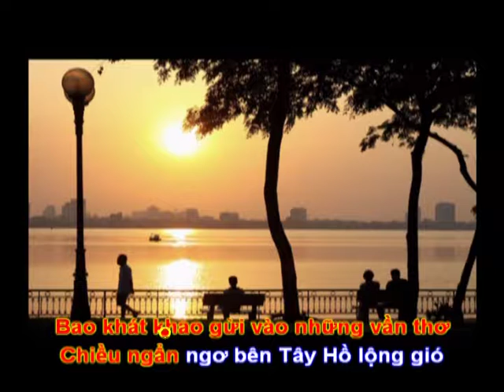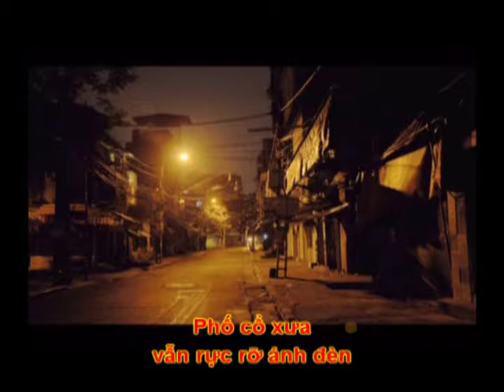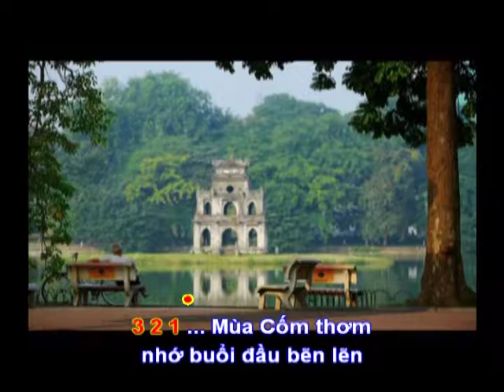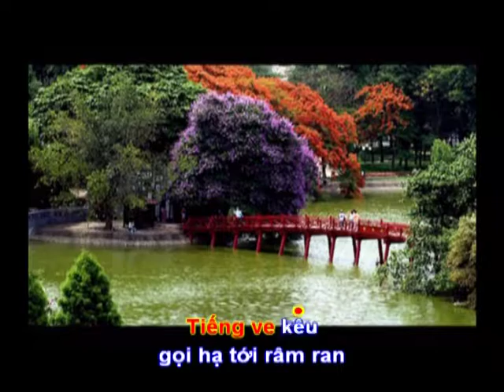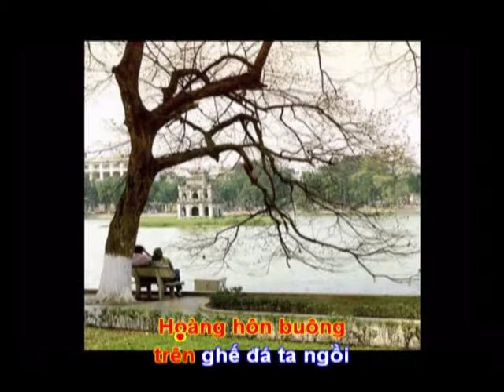HÀ NỘI - THUỞ HẸN HÒ - Thơ : Trần Cường - Phổ Nhạc : Hải Anh Karaoke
HÀ NỘI - THUỞ HẸN HÒ

Thơ : Trần Cường
Tặng tác giả thơ Trần Cường bài hát mới:

Hà Nội ơi khi ở gần vẫn nhớ
Như bài ca đang viết dở đợi chờ
Bao khát khao gửi vào những vần thơ
Chiều ngẩn ngơ bên Tây Hồ lộng gió.

Mùi hoa Sữa vẫn còn vương đâu đó
Tím Bằng Lăng rợp bóng mát Ba Đình
Hàng Liễu xanh bên Tháp Bút tự tình
Như thuở ấy đôi đứa mình hò hẹn.

Mùa Cốm thơm nhớ buổi đầu bẽn lẽn
Phố cổ xưa vẫn rực rỡ ánh đèn
Bao ồn ào gấp gáp cũng thành quen
Không thể vội, đã đi vào đời sống.

Mặc hè phố cứ rộn ràng sôi động
Gốc Sấu già tư lự đếm thời gian
Tiếng ve kêu gọi hạ tới râm ran
Bao kỷ niệm buổi ban đầu nồng thắm.

Quên sao được lúc bâng khuâng say đắm
Hoàng hôn buông trên ghế đá ta ngồi
Dẫu ngàn năm lòng vẫn cứ bồi hồi
Thân thương lắm từ những điều dung dị!